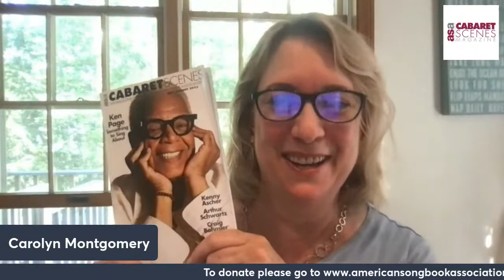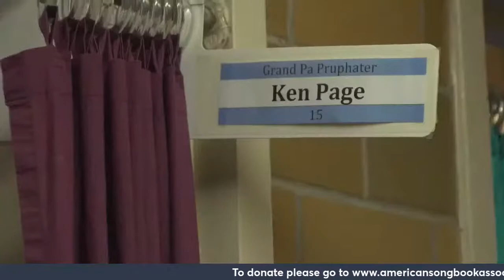Sunday Sessions with Ken Page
Join host Carolyn Montgomery, Executive Director of the American Songbook Association as she interviews Drama Desk Award winning Broadway, film and television star Ken Page! This interview is live, and you shouldn't miss this dynamic dupo as they discuss Page's brilliant career, the journey he took to get there, and what's next on his roster. It promises to be an interesting and powerful insight into the life of a unique talent.